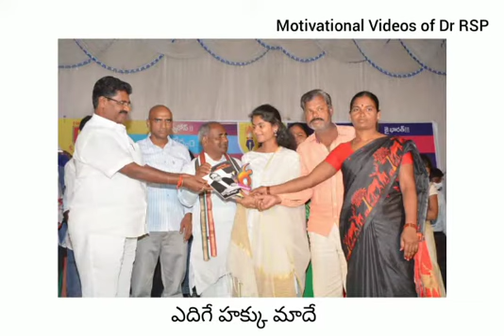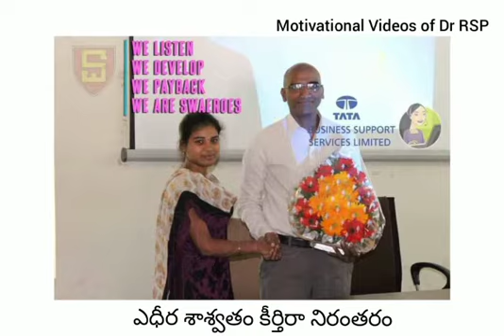Freedom Song || Motivational Video's of Dr RSP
Dr. RS Praveen Kumar IPS Additional DGP Telangana is a great Social reformer through education in India. His motivation made lakhs of people in the right direction to lead their lives. Many doctors, engineers, scientists, police officers, leaders, and entrepreneurs made by him.
His every speech will give a success story that motivates to change everyone's life. He is not only a motivational speaker he is a real action man in many children's lives by cultivating education in their families. Today in India many families living with dignity because of Dr. RSP.